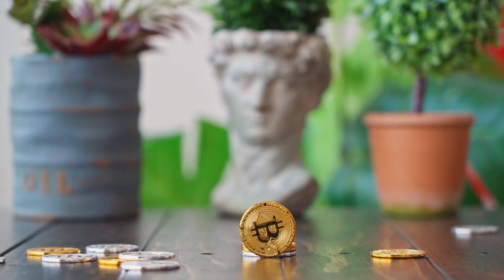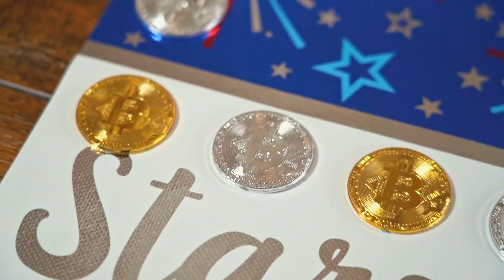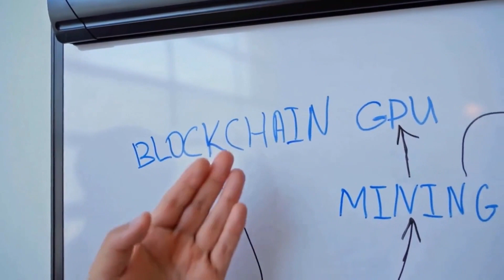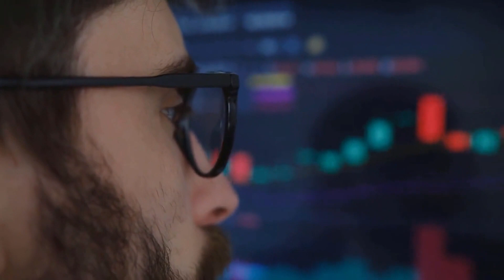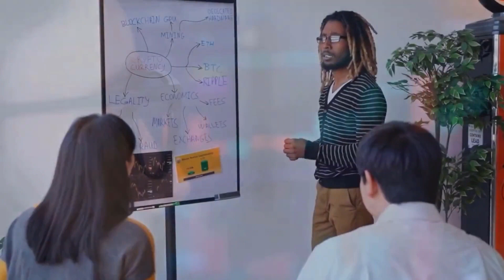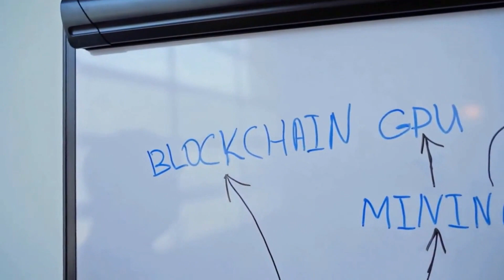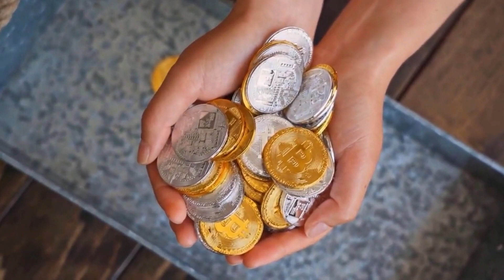VTHO SHOCKING NEWS?? WHAT'S HAPPENING - VETHOR PRICE PREDICTION